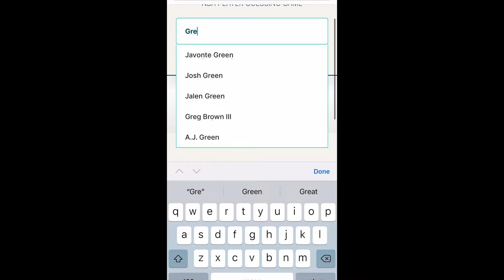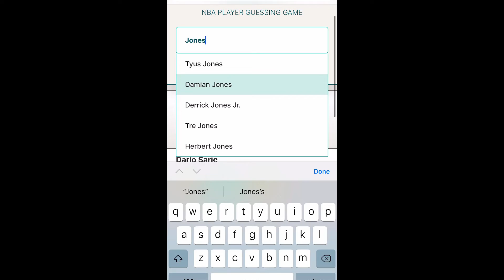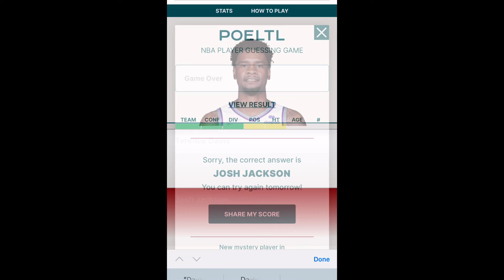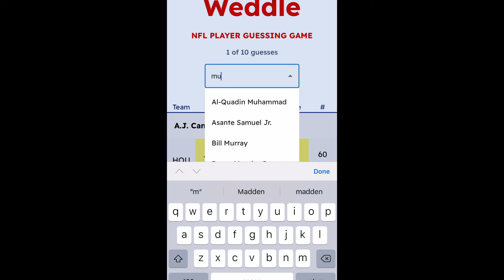Poeltl/Weddle August 22 (NBA and NFL wordle)